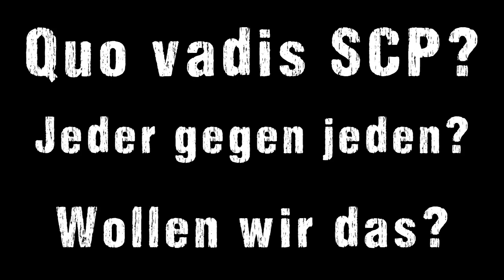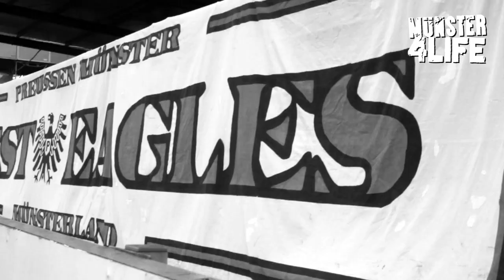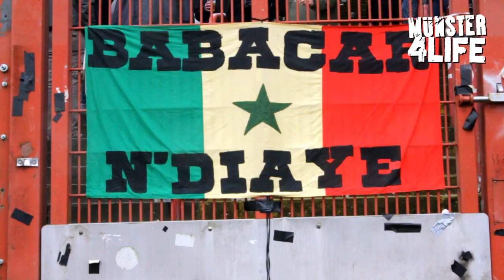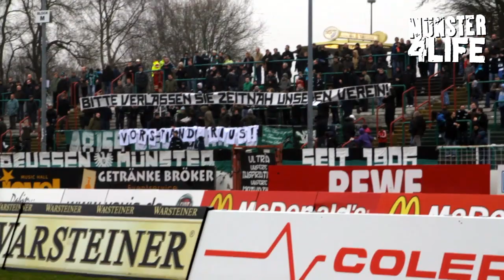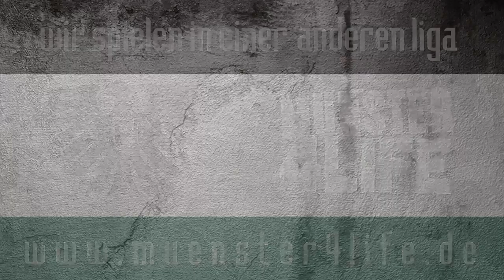SC Preußen Münster vs. SV Darmstadt 98 1:2 (Münster 4 Life)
- Nun ist es also passiert -- am 29. Spieltag gab es für den SC Preußen die erste Heimniederlage der Saison. Und die -- das muss man einfach so sagen -- war völlig unnötig. Denn der Gegner war schlagbar, wirkte nach dem Führungstreffer der Adlerträger fast ein wenig angeknockt.